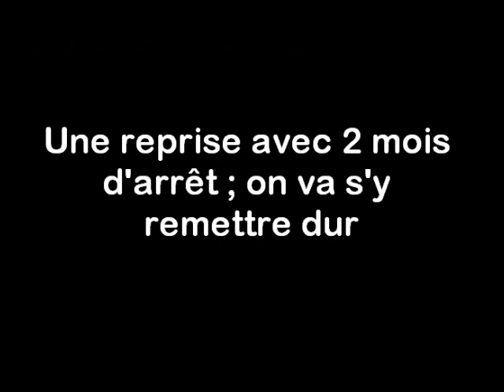bawl des orckis de l'adret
piste du 7 janvier 2012